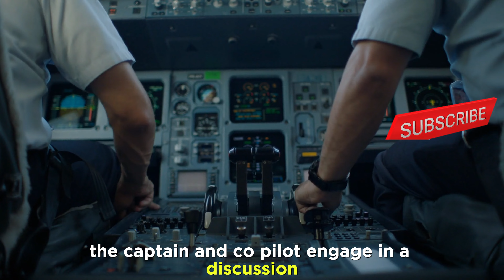Flight Attendant Falls 33,000 Feet From A Plane and SURVIVES! When Plane Travel Goes Wrong!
In 1972, tragedy struck a Yugoslavian plane as a briefcase exploded, ejecting 23 passengers and four crew members from the aircraft. The chances of survival seemed non-existent, yet amid the chaos, one person emerged alive – 22-year-old flight attendant Vesna Vulović.
she fell a staggering 33,333 feet, What truly makes her survival extraordinary are the unlikely factors that came into play. It's well worth watching this extraordinary true story to the end to get an overview of what actually happened.
About True Event Stories Channel
True Event Stories is about true stories of survival against all odds, true stories about tragic accidents, True disaster stories, true crime stories, and true stories that showcase acts of heroism. It features true stories about amusement park accidents, diving accidents, national park incidents, and travel disasters, among much more. Your engagement matters to us more than you think. We, along with your fellow viewers, would love to read your comments.